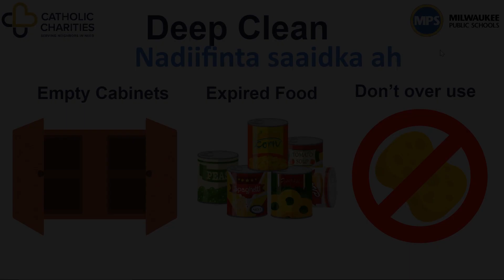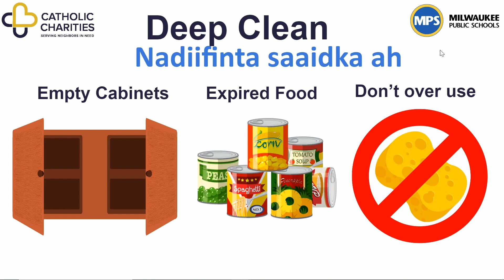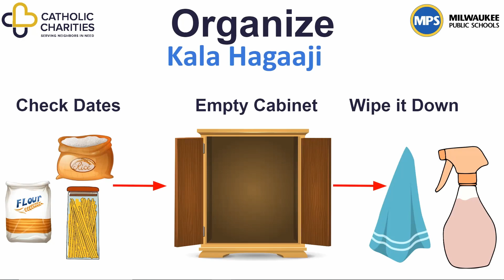Deep Clean Your Kitchen EVERY MONTH! (af Somali)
Asc muuqaalkan waxa sameyay hayda cc ee magalada Milwaukee. Maanta waxan ka hadlayna nadiifinta jikada ee aad samynkartid bilkasta si ay jikadada markasta nadiif u ahaato. Qaybkastoo guriga ka mid ah waxay ay u baahantahay in sifiican loo nadiifiyo qaasatan jikada waayo si dhaqso ah ayay u wasaqowdaa. Waa in aad si fican u nadiifisa meelaha adan malinkasta nadiifin karin sida talagada hoosteeda iyo meelaha luuqluuqyada ah. Daawo muqaalka kan ka horeeyay si aad u u fahantid muqaalkan.

Nadaafda aad samaynaysid milkasta waa ay ka badan tahay in aad meelaha aad masaxdid ama aad weelka dhaqdid. Waxa aad ka bilaabi karta in aad qanadaha jidada aad alabta ka kurtid oo aad iska tuurtid waxyabaha dhacay ama in badan furnaa oo aan la isticmalin sida xawaashyada. Kadib qaanahda sifan u masax si ay wasaqda uga ba’do bacteriyadana uga dhimato. Sidokle talaagada korkeedana masax. Hadii talagada iyo shoolada aad ka leexinkarto meeshay yaalan iyagan hoostoda si fican u masax. Iska tuur spongeka weelka lagu dhaqo hadii ay aad u wasaqowday. Sidokle tuwaalka meelaha lagu masaxo isna iska tuur hadi uu aad u wasaqobay.  Waxyabah guriga lagu nadiifiyo sida oomada weelasha so keenso hadi ay ka dhamadeen. Sikole iska badal hadii xaaqinka iyo masaxada guriga ay aad u dhamadeen si aanay bacteriyo uga dhalan.

Way ficanthay in aad kala aruurisid ama kala nidaamisid jikada wayo hadhow way ku fududanaysa in aad waxkasta meesha dhigtay ugu timadid. Meesha aad raashinka kuguratid kala aruuri kadibna masax. Raashika eeg in ay dhaceen iyo inkale sida bariiska, bastada, burka iyo xitaa waxyabaha caruurta cunaan sida jibista. Iska tuur waxa datekodu dhacay si aanay cayaan uga dhalan. Hadii aad gidaarka wax ku dhajisid bishii kabadal oo masax inta aadan mid cusub ku xidhin.

Talagada wa in aad fican u nadifisa maadam beesha cutada u badan lagu gurto ay tahay. Tuur wixi cunta ah oo in badan ku jiray talagada. Qanadaheeda sifican u nadifi waxadna isticmali karta miyo kulul iyo oomada weelka. Talagada qaybata sare eeg hadi hilibku isbadalay ama in badan ku yaalay isna iska tuur. Ovenka wax lagu karsato isna sifican u nadiifi xata hadii adan isticmalin wa inad nadifisa si aynay boodh iyo caarocaro u yeelan.

Si uu gurigaada markasta nadiif u ahaado raac iskajuwalkan aad samaysatay ee aad malinktasta, wiikasta iyo milkasta aad you samaysid. Waxad kalo samynkarta in aad shaqada kala qaybisid tusaale ahan malinba wax ayaa samynkata sida in aad malin kala gurtid malina masaxdid. Hadii aad sida aan so sheegnay samaysid way ku fududaanaysa in aad jikadada markasta nadiif ku ahaato.

Waad ku mahadsantahay dawashada aad dawatay muqaalkan. Lawadag asxabtada.
Thank you to our sources who provided information for this video. Thank you to our Partners at Milwaukee Public Schools. This video was made possible by the generous support of our grant funders.
Sources:
Google Slides
Canva.com